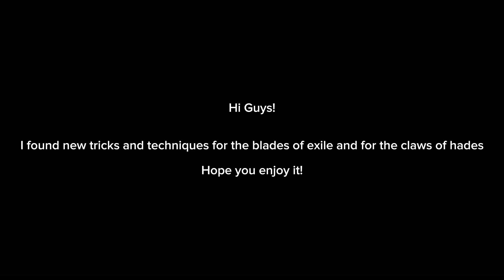GOD OF WAR 3 BLADE OF EXILE AND HADES CLAWS NEW TRICKS